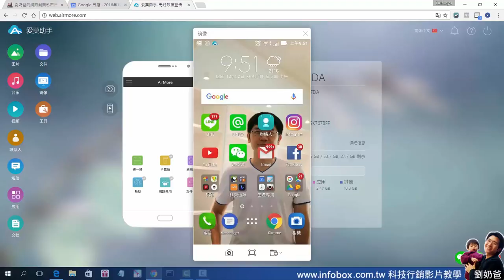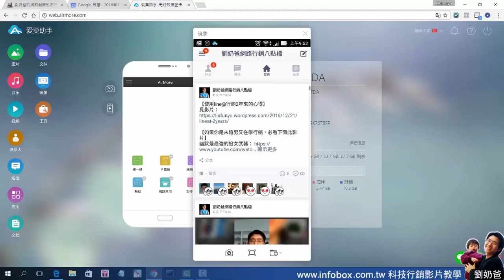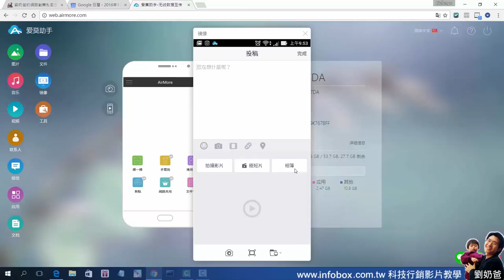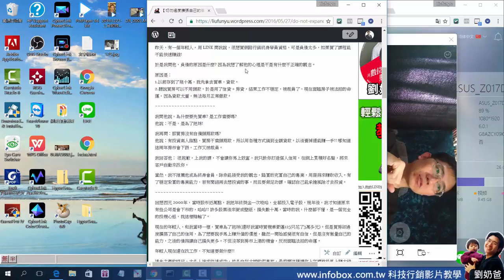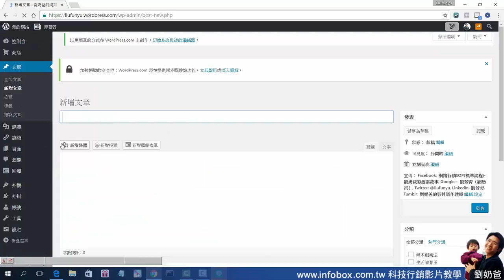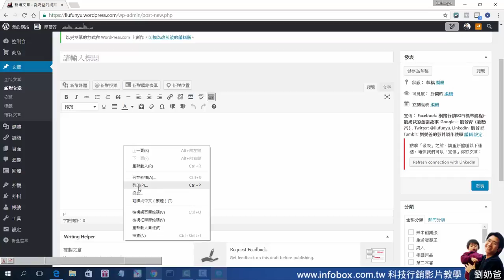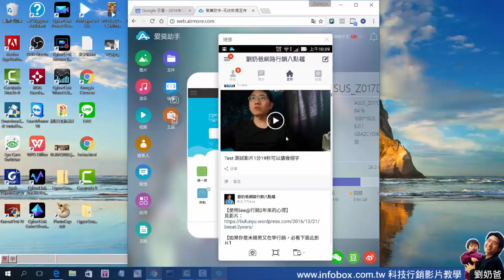LINE@無法群發影片怎麼辦?